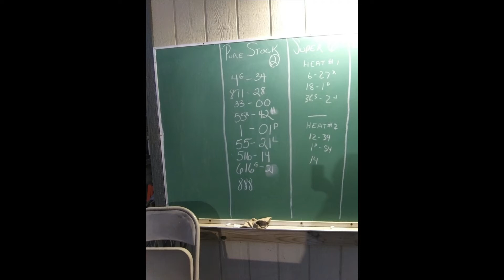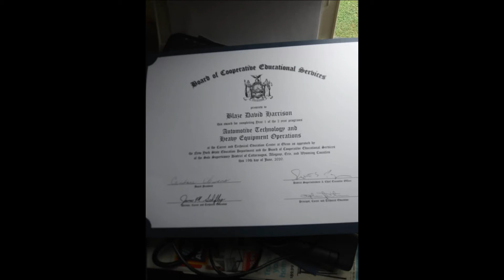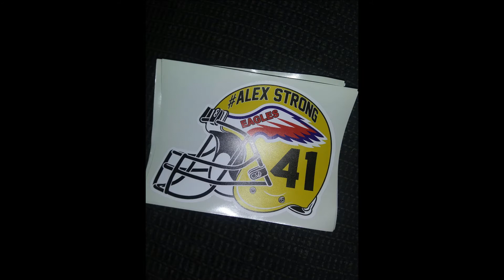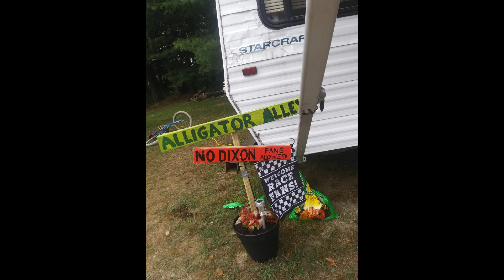The Year That Was 2020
Amazingly we had a pretty decent race season in 2029!

SPECIAL THANKS TO RON AND MY FAMILY